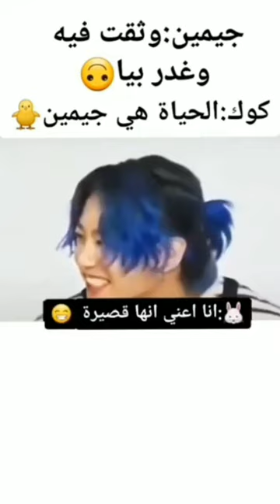جيمين#لايك_اشتراك بتس ارمي_بتس_فورايفر bts